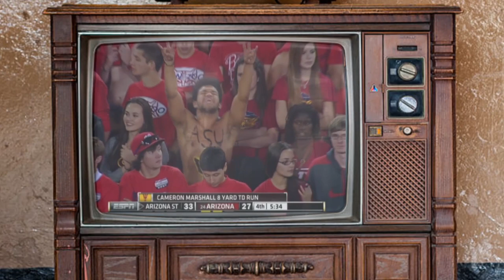KeepTheCup! Another Not So Great Moment in Wildcat History